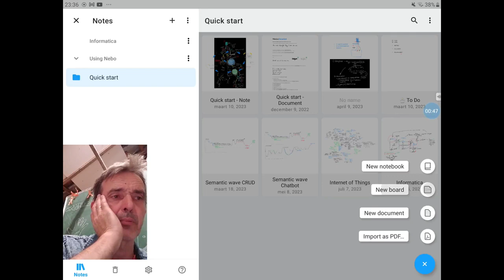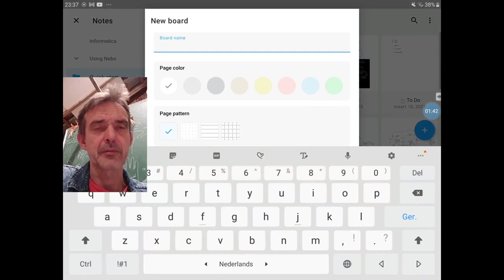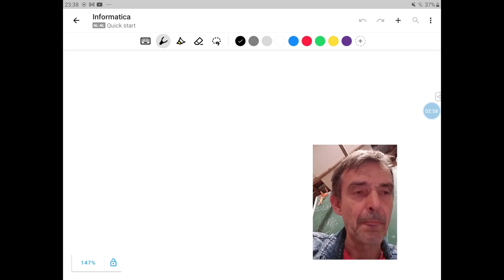Les 2 - Informatica stroomdiagram: data input, ChatGPT, data nieuwe goud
In deze aflevering van de Informatica VO podcast, getiteld "Les 2 - Informatica stroomdiagram: data input, ChatGPT, data nieuwe goud", duikt Meindert diep in de concepten van informatiestromen. Hij bespreekt het stroomdiagram van informatica met de kolommen input, verwerking, en output. Aan de hand van ChatGPT als concreet voorbeeld onderzoekt Meindert waar de data vandaan komt, wie de keuzes maakt omtrent welke data gebruikt wordt en hoe deze data uiteindelijk verwerkt en omgezet wordt in informatie. Belangrijke thema's zijn data objectiviteit, privacy, veiligheid, en de rol van ons internetgedrag in de data-generatie. Meindert legt uit waarom data en informatie tegenwoordig vaak als het nieuwe goud worden gezien en bespreekt de implicaties hiervan voor de maatschappij.
Kernwoorden: informatiediagram, data input, ChatGPT, OpenAI, informatica, objectiviteit, privacy, veiligheid, informatiesystemen, internetgedrag, data verwerking, nieuwe goud, informatie maatschappij.

Hier zijn 10 discussievragen gebaseerd op deze les:
1. Waarom is het belangrijk om kritisch te kijken naar de objectiviteit van de output van informatiesystemen zoals ChatGPT?
2. Hoe kan het verschil in kwaliteit van data de betrouwbaarheid van een informatiesysteem beïnvloeden?
3. Denken jullie dat het huidige model van ChatGPT voldoende transparant is over de data die het gebruikt? Waarom wel of niet?
4. Welke ethische overwegingen komen naar voren bij het verzamelen en gebruiken van data door informatiesystemen?
5. In hoeverre beïnvloedt ons eigen internetgedrag de juistheid en betrouwbaarheid van informatiesystemen zoals ChatGPT?
6. Waarom is het zorgelijk als data tijdens de overdracht gemanipuleerd of gehackt kan worden? Welke maatregelen zouden hiertegen genomen kunnen worden?
7. Hoe kunnen informatica studenten beter leren filosoferen over de thema's met betrekking tot informatiesystemen?
8. Wat zijn de voor- en nadelen van papieren en pen versus digitale notitie-apps bij het leren van informatica concepten?
9. In welk opzicht verschilt het verzamelen van data via sensoren van het verzamelen van data via internetgedrag?
10. Aangezien 'data het nieuwe goud' wordt genoemd, wat zouden mogelijke toekomstscenario's kunnen zijn voor de handel in data en informatie?